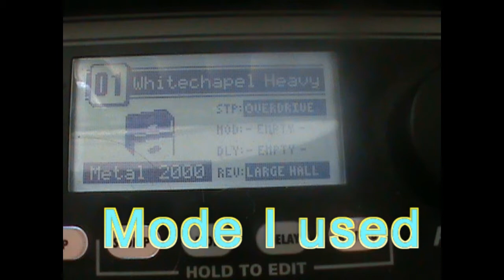Cannibal Corpse - Bloody Chunks - Guitar Cover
Another guitar cover that isn't on YouTube. The third to last song from the "Eaten Back to Life" album. Just two more songs to go and I will be done with this album. Learned it by tabs. This is my second take.

This song is talking about a man walking down the street and then smelled a rotting stench coming from a trash can. He opens it up and discovered remaining parts of a dead body from a serial killer (which the man is and also a cannibal). But then the sight of death drives him crazy, he must kill someone to control his brain.